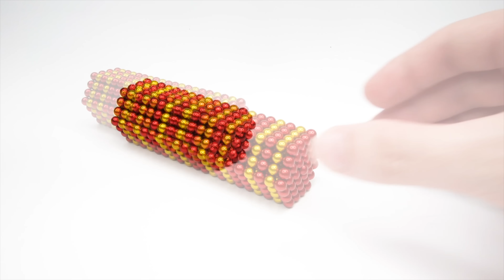Build Swimming Pool For Crocodile And Hamster Secret House With Magnetic Balls (Satisfying)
Build Swimming Pool For Crocodile And Hamster Secret House With Magnetic Balls (Satisfying) - Magnetic Balls